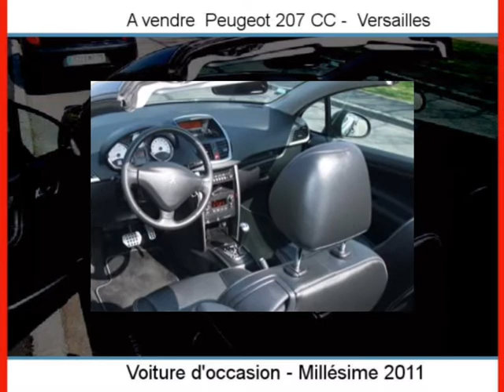Achat Vente une Peugeot 207 CC Versailles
A vendre à  Versailles  Occasion automobile Peugeot 207 CC de 7600 Km.
automobile occasion Autoenvideo : Achat Vente une Peugeot 207 CC  Versailles  Yvelines